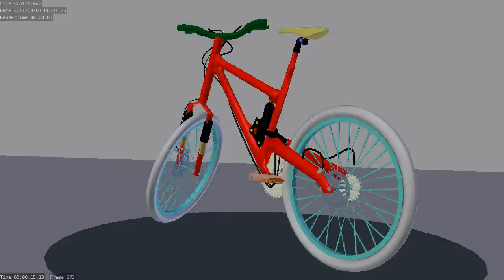Crazy vélo turntable